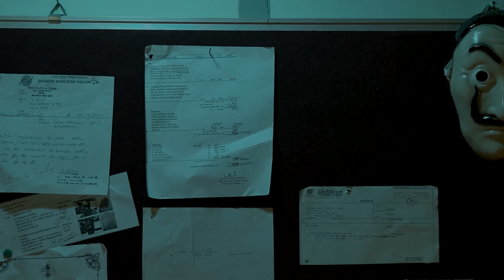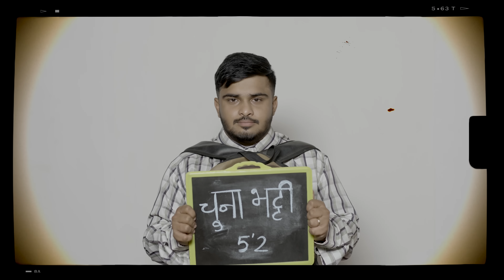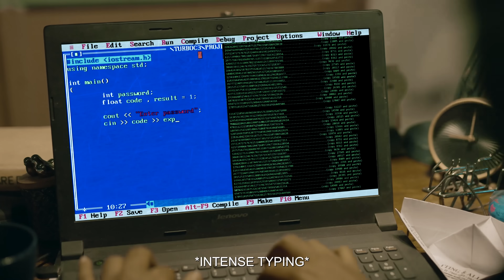If Indian Engineers Did a Heist | Focused Indian X Scaler | Money Heist Indian Version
Heist me itna jugaad apne Indian Engineers he kar sakte hai. Spain walon ko bhi thoda, Scaler se sikhana padega!  😎

Kya lagta hai kar payenge, Aur kiski loot chalu hai?

Presenting to you, Money Heist Indian version!

India Bole Ciao!

Cast:
Karan Sonawane as Professor
Sidhant Sarfare as Andheri
Harsh Rane as Virar
Vrushali Jawale as Dombivli
Sushant Ghadge as Sanpada
Shravan Kshirsagar as Chunabhatti

About Scaler